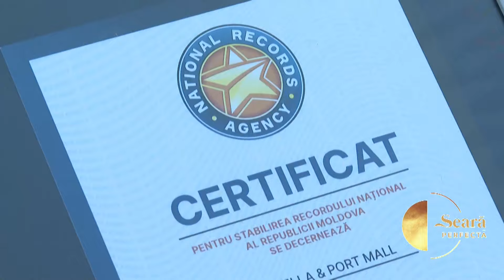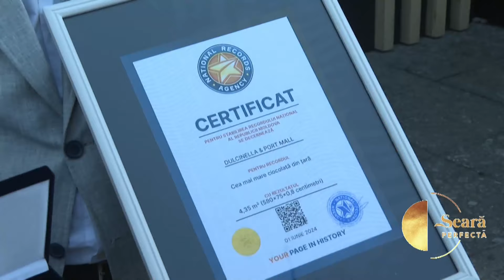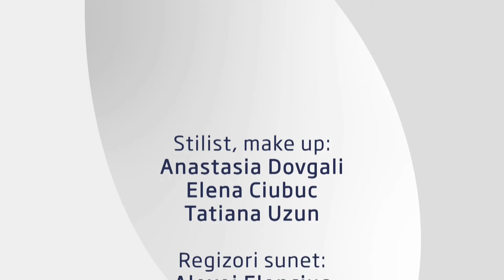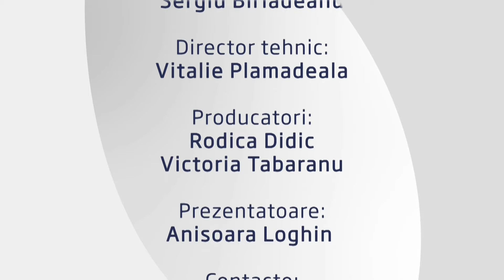O SEARA PERFECTA 03.06.2024